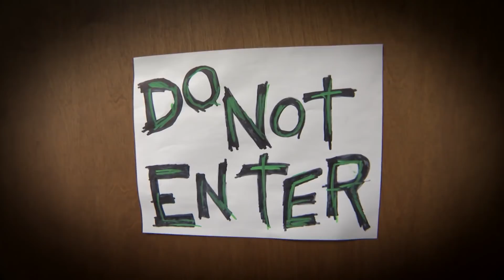ROH Halloween 2018